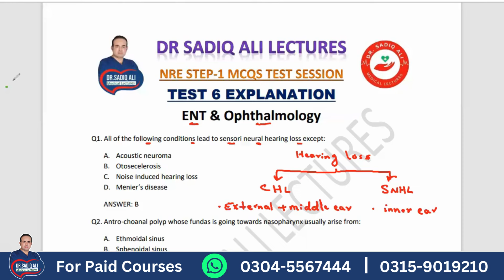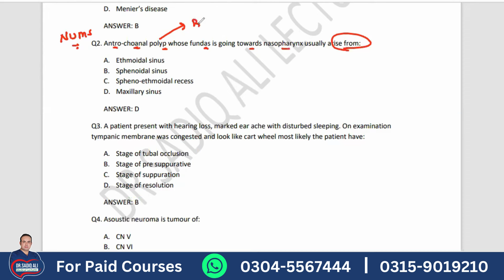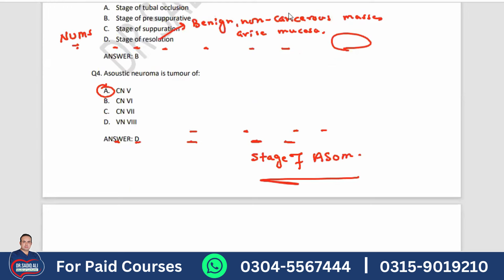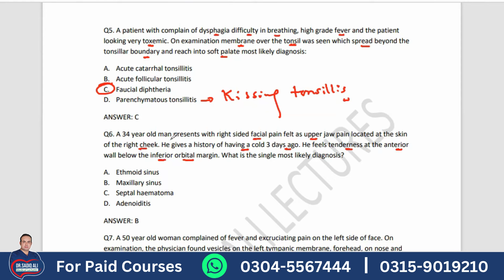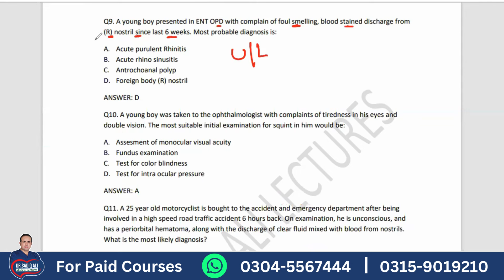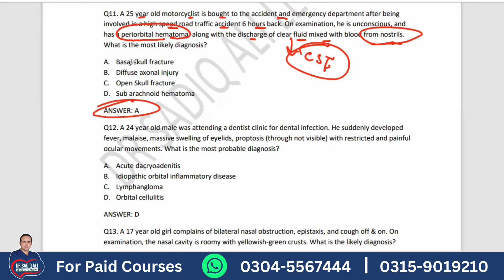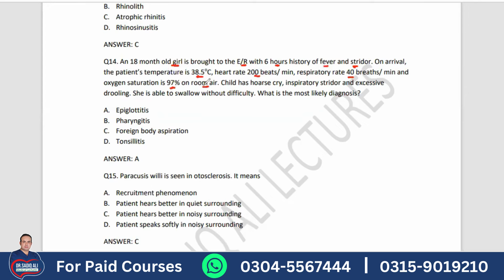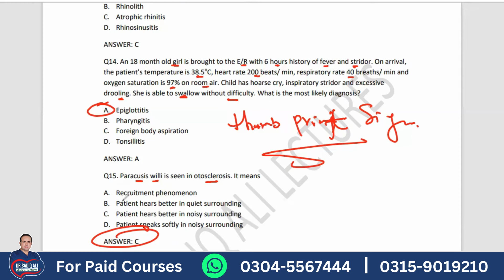ENT & Ophthalmology MCQs NRE Step-1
Today, we will be discussing some fascinating developments in these two specialized areas of medicine. So, grab a cup of your favorite beverage, sit back, and let's dive into the world of ears, nose, throat, and eyes.

[ENT Innovations]
First up, let's talk about some groundbreaking innovations in ENT. Recent advancements in endoscopic sinus surgery have revolutionized the way we treat sinus and nasal disorders. With the use of state-of-the-art imaging technology, ENT surgeons are now able to perform minimally invasive procedures with greater precision and effectiveness. This means faster recovery times and better outcomes for patients suffering from chronic sinusitis and other sinus conditions.

Another exciting development in the field of ENT is the emergence of personalized medicine. By taking into account a patient's genetic makeup and specific characteristics, ENT professionals are now able to tailor treatment plans to individual needs. This targeted approach has led to more successful outcomes and improved patient satisfaction.

[Ophthalmology Breakthroughs]
Now, let's shift our focus to the world of ophthalmology. One of the most notable breakthroughs in recent years is the development of advanced laser eye surgery techniques. Procedures like LASIK and PRK have transformed the way we correct vision problems such as nearsightedness, farsightedness, and astigmatism. Patients can now achieve 20/20 vision or better with minimal discomfort and rapid recovery times.

Another exciting area of research in ophthalmology is the use of artificial intelligence in diagnosing and treating eye diseases. AI algorithms can analyze complex imaging data from scans like OCT and identify subtle changes that may indicate the presence of conditions like glaucoma, macular degeneration, or diabetic retinopathy. This technology holds great promise for early detection and intervention, potentially saving vision and improving quality of life for millions of people worldwide.

[Conclusion]
In conclusion, the fields of ENT and Ophthalmology continue to push the boundaries of medical science and technology, offering new hope and improved outcomes for patients with a wide range of ear, nose, throat, and eye conditions.